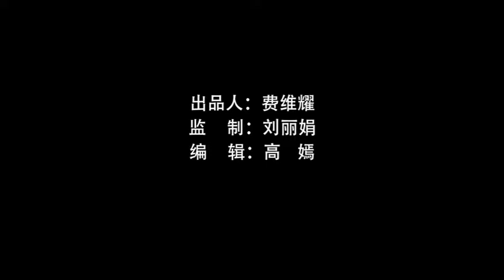Dialogue between Maestro Xu Zhong and Piero Rattalino 对话大师：许忠与皮耶罗•拉塔利诺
Dialogue between Maestro Xu Zhong and Piero Rattalino
对话大师：许忠与皮耶罗•拉塔利诺
2013